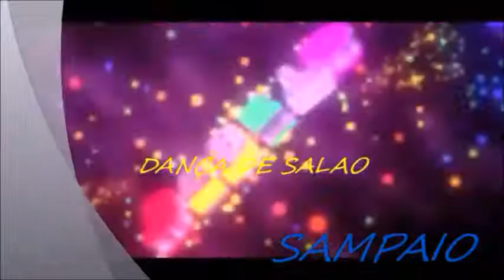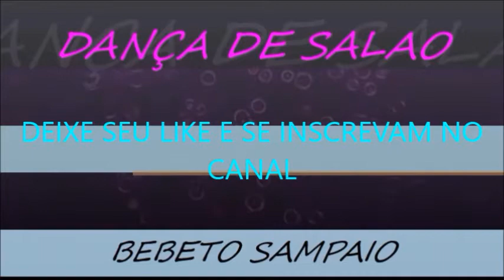DANÇA DE SALAO BEBETO SAMPAIO AULA DE TANGO NA ACADEMIA DA MARIZA 6